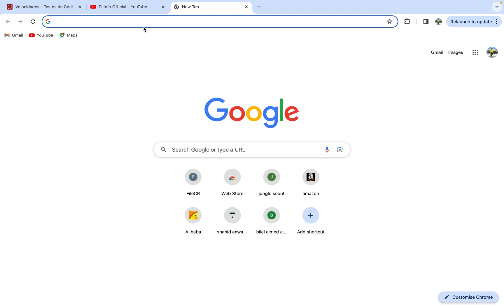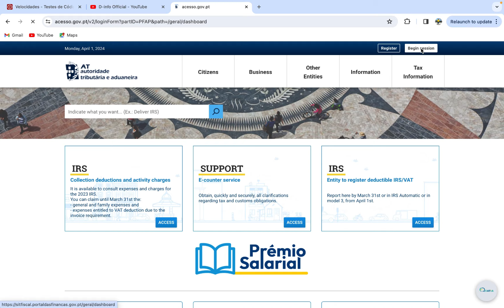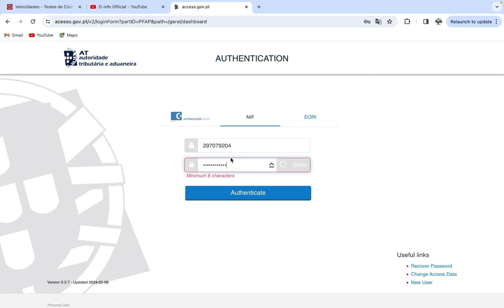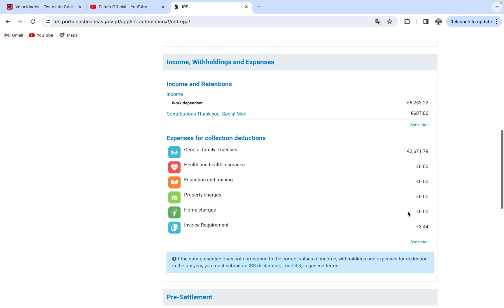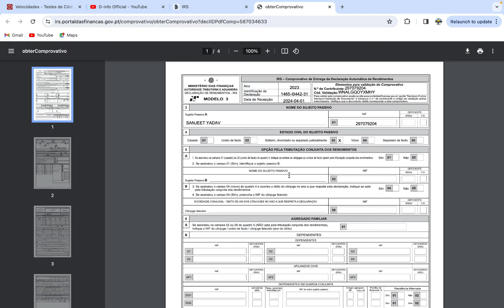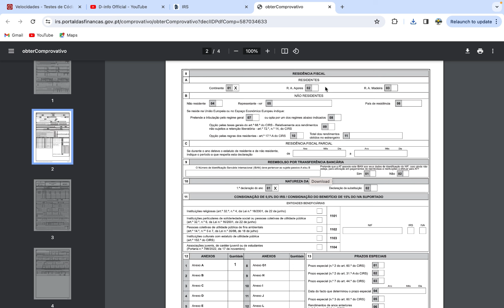How To Fill IRS in Portugal ! Fill Automatic IRS in Two Minutes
how to file irs tax return 2023 with me